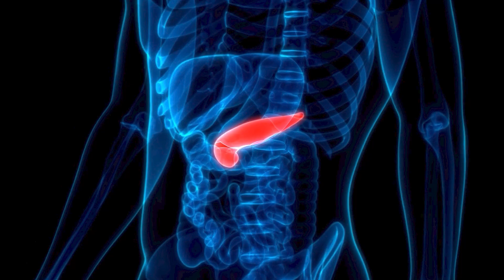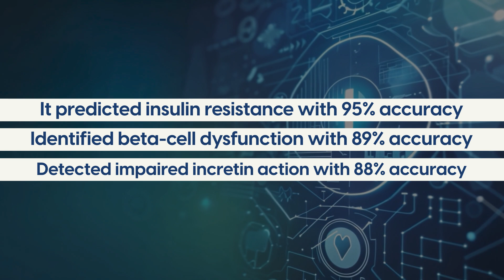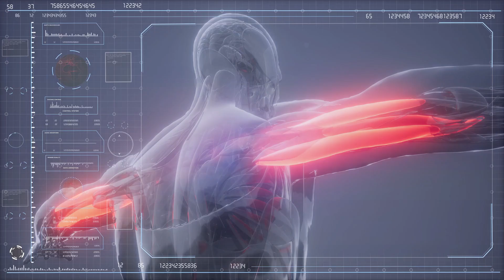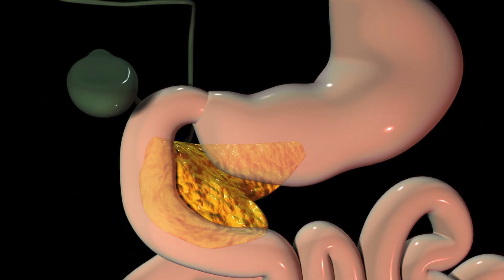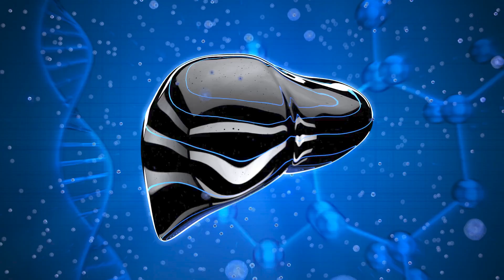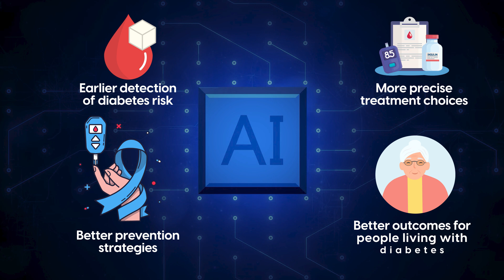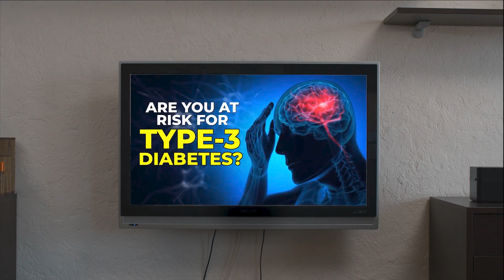Type 2 Diabetes Treatment: STANFORD UNIVERSITY "ONCE IN A GENERATION" DISCOVERY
Type 2 diabetes treatment (mellitus) may have changed forever, following "once in a generation discovery" by Stanford University researchers.

Scientists at Stanford have developed an AI system that uses your at-home glucose monitor to detect the exact type of diabetes you have. Not just Type 1 or Type 2—but what’s really going wrong in your body. Is it insulin resistance? Beta cell dysfunction? Something with your hormones? This changes everything.

In this video, we walk you through how the AI works, what it reveals, and—most importantly—what it means for your treatment. You’ll learn how this could help your doctor finally tailor your care plan to your unique needs, using nothing more than your glucose data at home.

What makes this so powerful is that it builds on tools many people already use—like a continuous glucose monitor (CGM). The AI doesn’t require expensive lab tests or hospital visits. It simply analyzes your daily glucose patterns from a CGM and translates them into meaningful insights. Whether your blood sugar spikes after certain meals, stays high overnight, or drops unexpectedly—this system picks up on the details that often go unnoticed in traditional blood glucose monitoring.

This could completely reshape how we use common medications like metformin. For example, if the AI finds you have muscle insulin resistance, metformin might be a great fit. But if your pancreas is underperforming or your incretin hormones are off, other medications or lifestyle changes may work better. This personalized approach could help people avoid wasting time on treatments that don’t match their underlying biology.

It also means that diet and nutrition strategies can become more targeted. Instead of generic advice like “cut carbs,” you’ll know which types of food your body struggles with and which ones actually support your glucose control. This isn’t just about blood sugar numbers—it’s about learning what’s happening under the surface, and finally being able to act on it.

If you’ve ever felt frustrated by one-size-fits-all advice or tired of guessing what’s best for your blood sugar levels — this is a must-watch.

🚀 Discover how this innovative AI could enhance your treatment and simplify your life.

Have you ever used a continuous glucose monitor? Would you try this new AI system if it became available? We’d love to hear your thoughts.

And if you found this helpful, pass it on to someone you care about.

Please click the like button—it helps more people find this info.

🎁 Plus, grab our free resources to help you take control of your blood sugar: